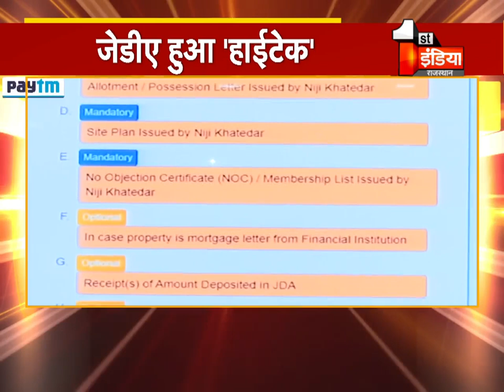JDA में अपने भूखंड का पट्टा लेने के लिए नहीं काटने होंगे चक्कर